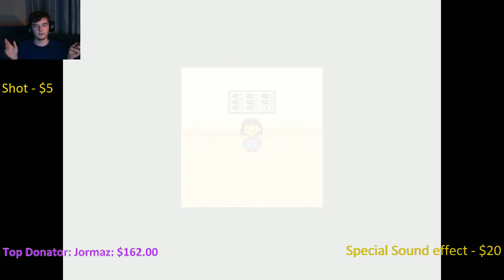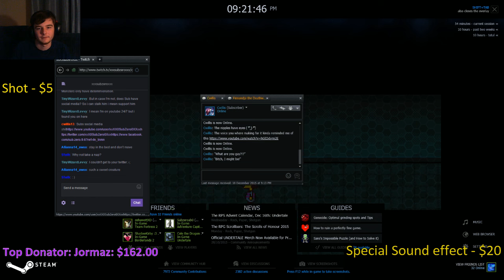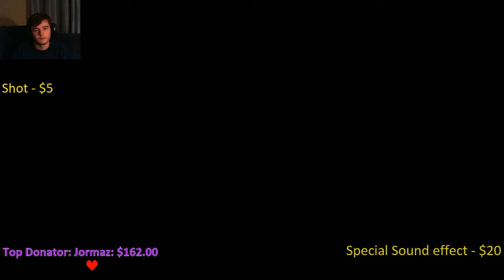Let's Play BLIND | Undertale | Episode 3 {TRUE PACIFIST}